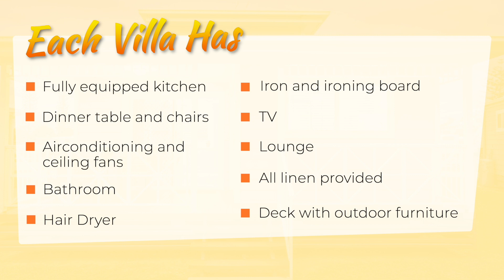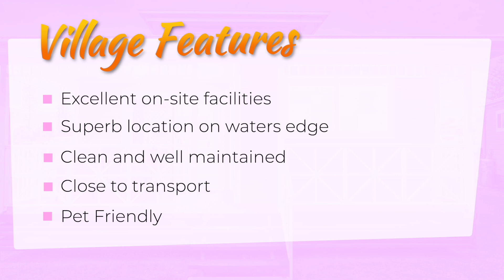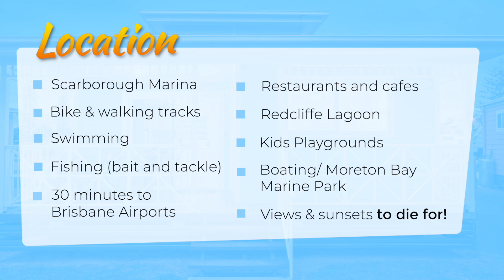Scarborough Holiday Village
Ideally situated half way between Brisbane and the Sunshine Coast on the northern tip of the beautiful Redcliffe Peninsula with absolute water frontage, our holiday village boasts a northern aspect, while happily neighbouring the local yacht club on one side and a perfectly positioned park on the other.

From the moment you arrive you will feel like you are on holidays, beautiful breezes off the water, palm trees blowing, surrounded by the picturesque parks, the beautiful Moreton Bay Marine Park and Moreton Island in the background.